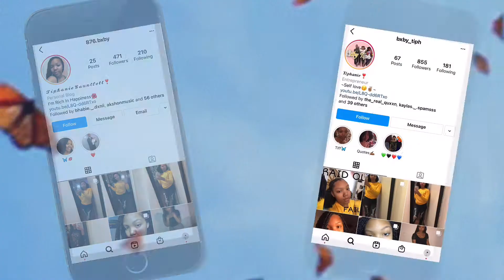CURRENT PLAYLIST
These are some songs I listen to. I’ll be doing more playlist videos in the future.

About Me:
Age: 15
Grade: 9
Ethnicity: Jamaican
Race: Black
Pronouns: She/her